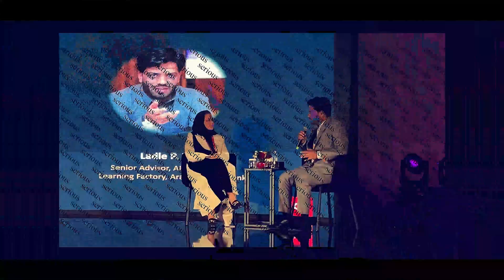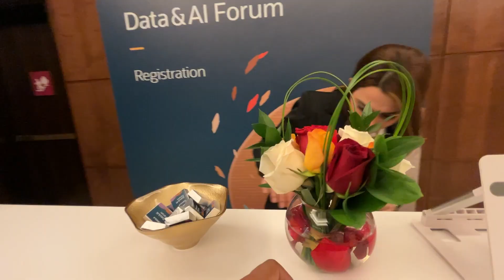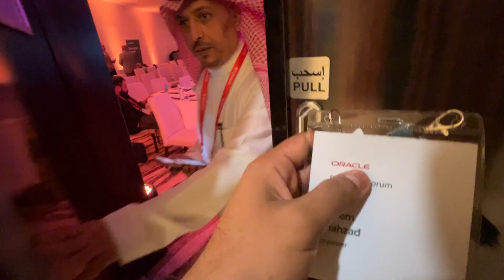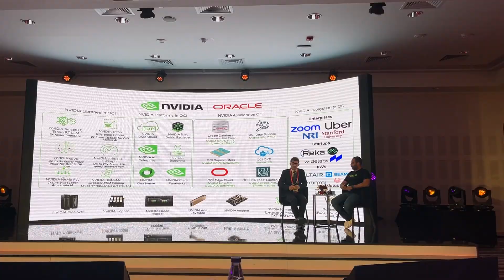Oracle 1.5 Billion Dollar Investment in Data & AI Events in Riyadh, Saudi Arabia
Oracle has officially announced major investments in Data and Artificial Intelligence (AI) in Saudi Arabia, marking a significant step toward the Kingdom’s Vision 2030 goals. 🚀 This move is expected to create thousands of job opportunities, support local startups, and establish Saudi Arabia as a global data and AI hub.

In this video, we’ll cover:
✅ Oracle’s plans for AI and data centers in the region
✅ How this supports Vision 2030 and local digital transformation
✅ Job and business opportunities for tech professionals and entrepreneurs
✅ What it means for the future of AI, cloud computing, and big data in the Middle East

📍 Whether you’re a developer, data scientist, or entrepreneur — this is big news you shouldn’t miss!